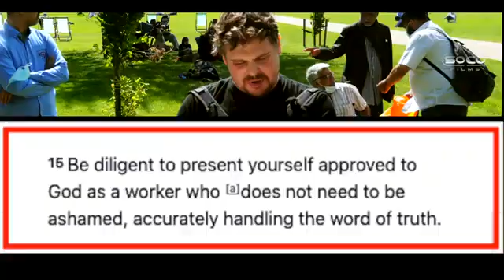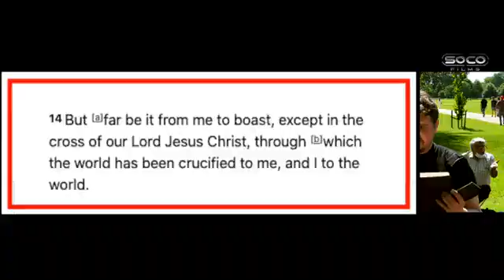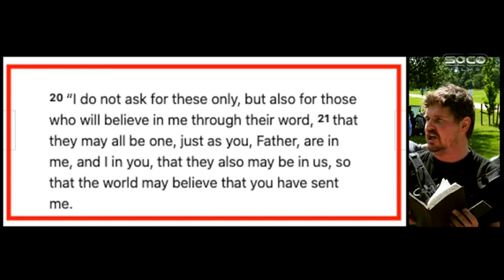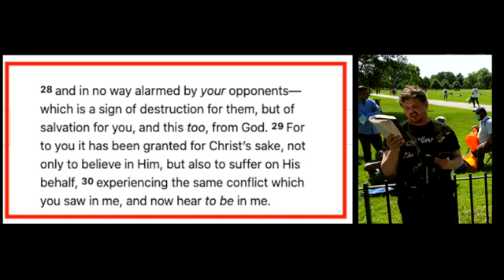New Things we must shed to defeat the Islamist Bob Speakers' Corner